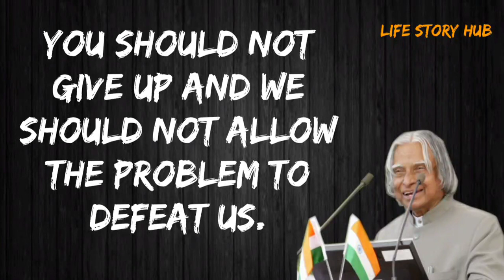Speak 5 Lines To Yourself Every Morning | Life Story Hub | APJ Abdul Kalam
With our motivational channel, our goal is to inspire millions of people to achieve success in life through the best motivational videos and speeches. We are passionate about creating content on motivation, inspiration, education, business, and entrepreneurship. From entrepreneur motivation to study motivation and motivational stories, we cover a range of interesting and fun topics.